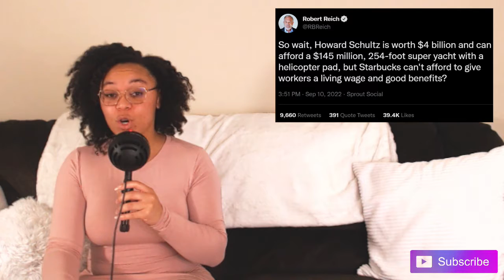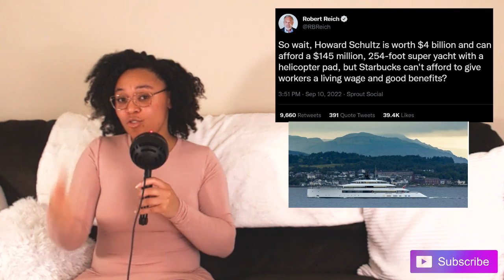Billionaires Making Excuses to Not Pay a Living Wage to Employees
In this video I will be discussing how the millionaires and billionaires would make up so many excuses and "reasons" as to why they can't pay their employees well.